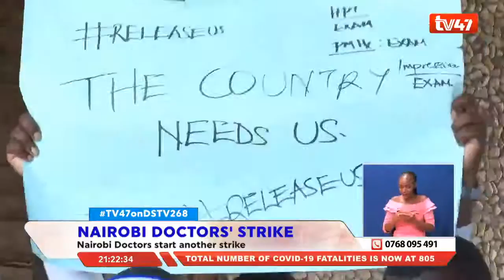Nairobi doctors blame NMS for failing to honor agreement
NAIROBI DOCTORS' STRIKE
Doctors in Nairobi county have started yet another round of strike on Thursday, October 15 days after they resumed to work.